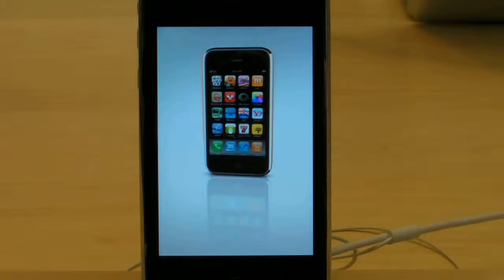20091121 도쿄, 긴자 애플스토어 아이폰 한자 입력